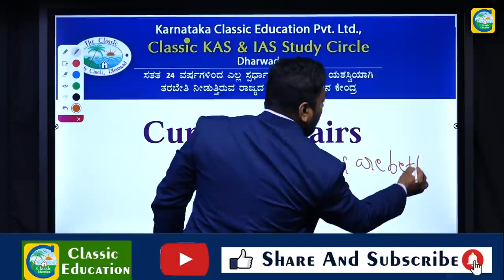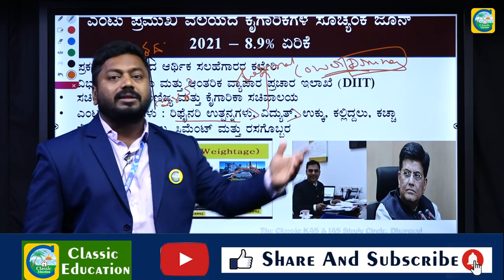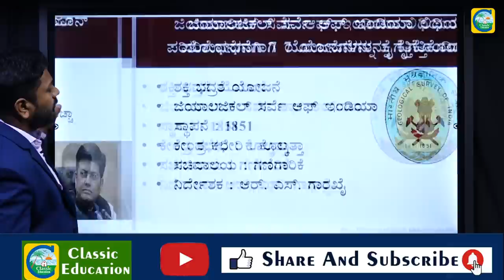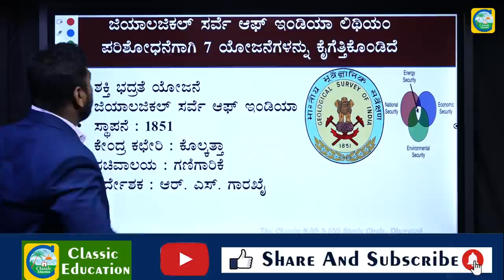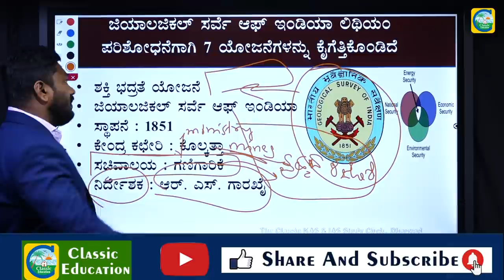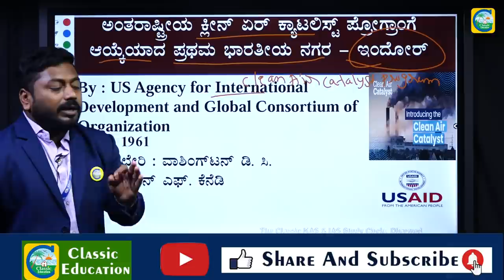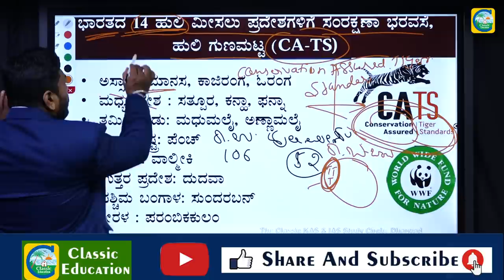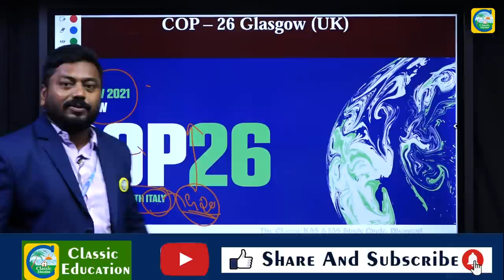ಪ್ರಚಲಿತ ವಿದ್ಯಮಾನಗಳು|Current Affairs|| For PSI, PC AND SDA Exams||By Ravi Sir |Classic Education